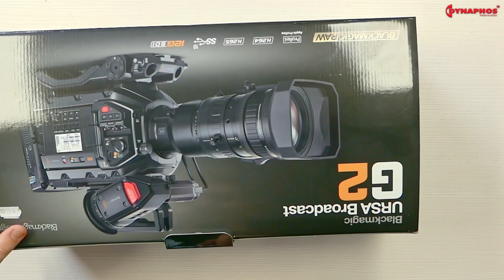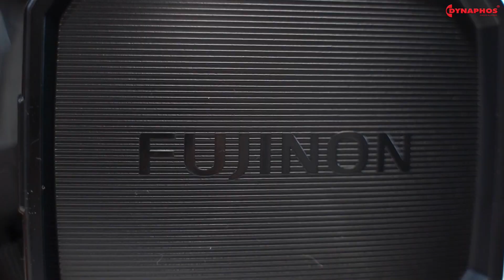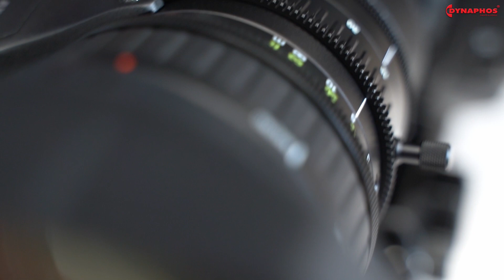Unboxing Blackmagic Ursa Broadcast G2 - 6K + Fujinon LA16x8BRM 4K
Представяне Blackmagic URSA Broadcast G2 - 6K дигитална филмова кино и броудкаст камера и обектив Broadcast Fujinon LA16x8BRM 4K